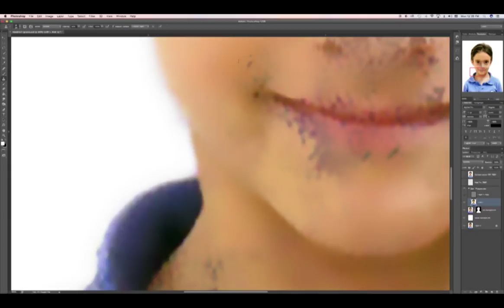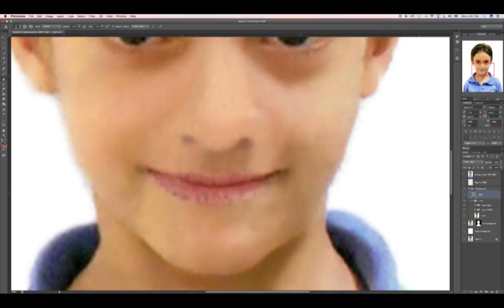Photo Restoration in Photoshop (Timelapse)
Restoration of a 8 year old photo from my little brother. The original photograph is a 2 x 2 taken at the Head-start he attended, and was damaged by humidity.

Process time: 1.5 hours